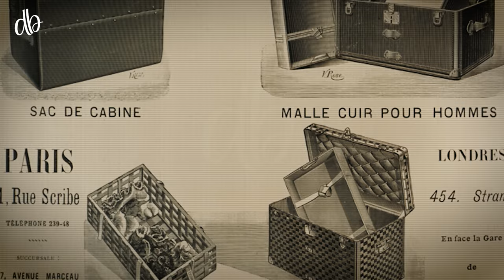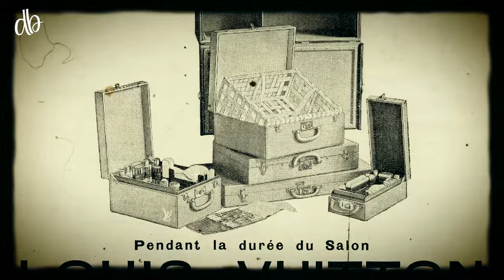How a Homeless Boy Invented Louis Vuitton